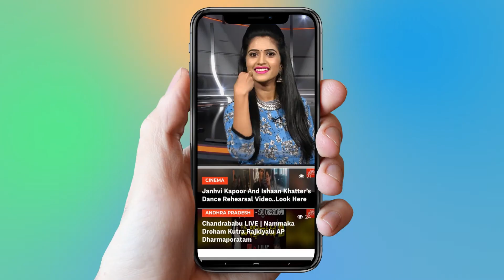Ram Pothineni Latest Movie Updates | Puri Jagannadh | Ismart Shankar | Hero Ram | YOYO Cine Talkies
Ram Pothineni Latest Movie Updates

Ram Pothineni is an Indian film actor who is known for his works in Telugu cinema. He is a nephew of the film producer Sravanthi Ravi Kishore. Pothineni made his film debut in 2006 with the masala flick Devadasu, which became a blockbuster at the box office. He won a Filmfare Award for Best Male Debut - South for his performance in the film. Following this, Pothineni rose to prominence with leading roles in critical and commercial successes such as Ready (2008), Maska (2009), Kandireega (2011), Pandaga Chesko (2015), Nenu Sailaja (2016), and Hello Guru Prema Kosame (2018).